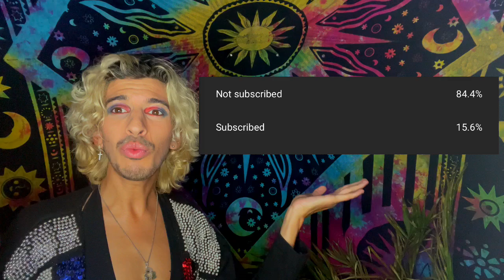Celebrities Mentioning BTS Jin | REACTION